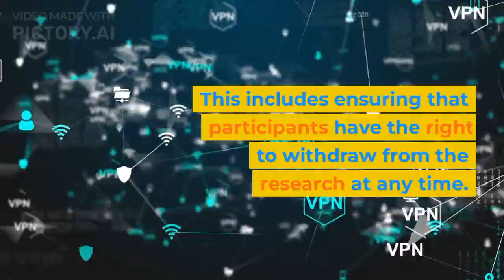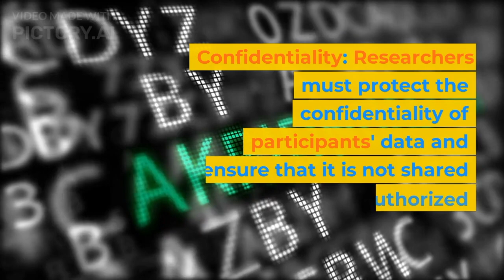⚖️Ethical Principles in Research🩺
In less than a minute, important principles of Medicine are illustrated.